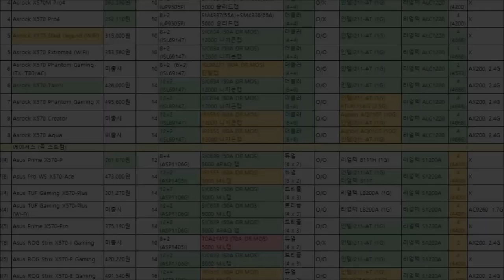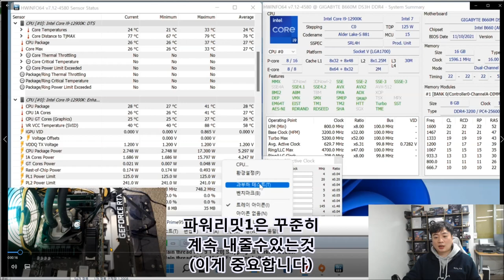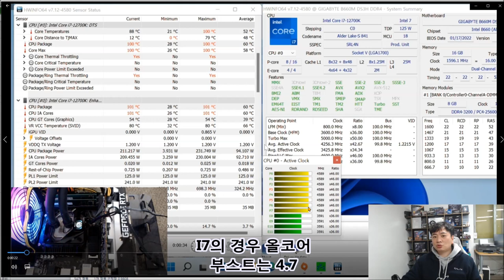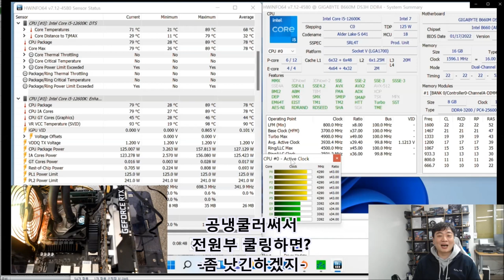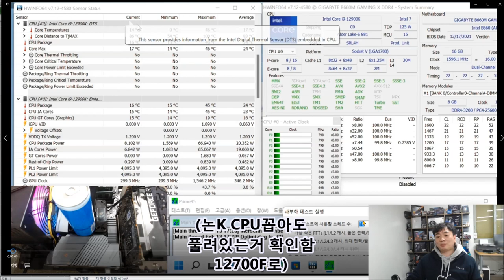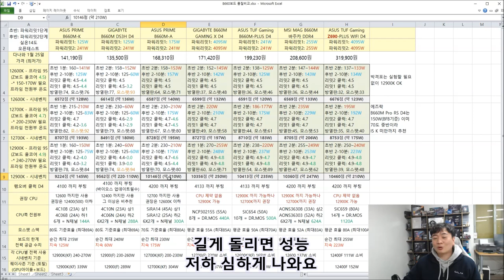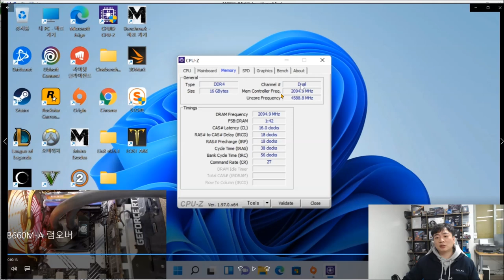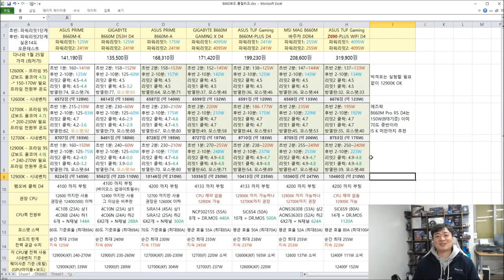좋은 B660 보드 선택하는법 (저렴한 B660 보드에 I7, I9 장착하면 이렇게 됩니다) - 신성조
말이 선택하는 방법이지
이미 골라드렸습니다

영상에 추천하는 제품 이상급 선택하시면 보통 성능저하없이
빵빵하게 쓰실수있습니다
12700K, 12700F, 12900K, 12900 등등을 적절한 보드에 안쓰고 만원 이만원 아끼면 10만원 20만원 성능 하락이 생기니 꼭 좀 영상 보시고 고르세요!!